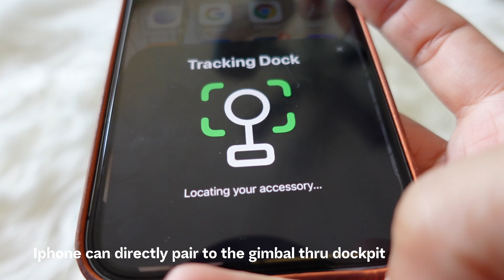BE ALWAYS ON THE FRAME | INSTA360 FLOW PRO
Don't be left out, be in the group picture or even in the video. Find out how...

Music in this video credit to:
Moonwalk by Jay Someday   / jaysomeday

Summer Wind by Roa   / roa_music1031

Intro & Outro Background Music Credit To:
Video Link:   • I Did That - Diam...

GIMBAL:
* HoHem iSteady Pro3 Gimbal Stabilizer
* Zhiyun Crane M2
* Hohem IsteadyQ Stabilizing Stick
* INSTA360 Flow AI Gimbal
* Hohem Isteady V3
* INSTA360 Flow Pro AI Gimbal

MICROPHONE:
* RODE Wireless Go 2
* RODE VideoMic Me-L (smartphone)

GEAR ACCESSORIES:
* GOPro Chest Mount
* Sony ZV1 Shooting Grip GP-VPT2BT Wireless Remote
* INSTA360 Invisible Stick
* INSTA360 Go2 Mount Adapter (bundle)
* ZEADIO Tripod Smartphone Mount
* ULANZI MT-16 Tripod & Selfie Stick
* ULANZI Phone Tripod Stand Adapter
* ULANZI PT-20 Invisible Mic Cold Shoe (RODE Wireless Go II)
* CYNOVA Insta360 ONE X2 Dual 3.5mm USB-C Adapter

CAMERA LENSES:
* PolarPro LiteChaser Iphone 11 pro max Filmmaker Kit
* TELESIN CPL ND8 ND16 ND32 (GO2)
* ULANZI Wide Angle/ Macro Lens (SONY ZV-1)

LIGHTING:
* ULANZI VL49 Video Light RGB
* BEIWE Halo H18 RGB

EDITING TOOL:
* LumaFusion
* IMovie (Iphone & MacBook)
* Phonto
* Typito
* Canva (free version)
* INVideo
* Catalyst Browse (footage stabilizer for SONY)